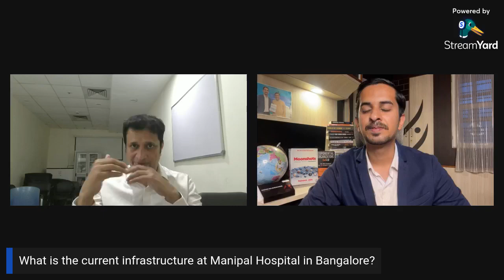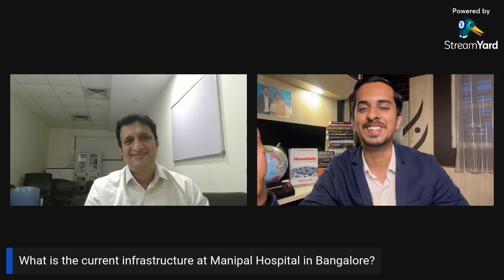Dr Ranjan Shetty, MD Guide to Preventing Heart Attacks and Unlocking the Secrets to Live 100 years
Join us at the Real Knowledge Club Longevity Summit as we welcome Dr. Ranjan Shetty, a renowned expert in cardiology and healthcare from AIIMS. He is also the topper of his college

In this insightful video, Dr. RanjanShetty, Head of Interventional Cardiology at Manipal Hospital, Bangalore, shares his expertise on preventing heart attacks and the secrets to living a long, healthy life.

With over two decades of experience and a deep commitment to patient care,

Dr. Shetty offers practical advice on heart health, reducing biological age, and achieving longevity. Discover the latest in cardiovascular care, the challenges of the Indian medical industry, and the future of health with AI.
Don't miss this chance to learn from one of India's top cardiologists.

Follow Akshay for more updates 👍

If anyone is interested in coming to the 7-day retreat in Chennai, India in January 2025, comment “LONGEVITY” and I will message you the details.

Akshay Rajsheakaran